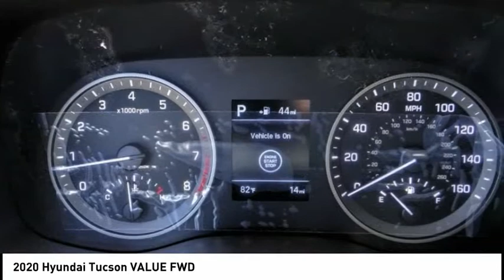2020 Hyundai Tucson TEMECULA MURRIETA MENIFEE HEMET CORONA ESCONDIDO 201140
2020 Hyundai Tucson VALUE FWD

Temecula Hyundai
27430 Ynez Rd.

TEMECULA HYUNDAI PROUDLY SERVING TEMECULA, MURRIETA, MENIFEE, HEMET, CORONA, ESCONDIDO, AND SURROUNDING SOUTHERN CALIFORNIA LOCATIONS. THIS WHITE 2020 Hyundai TUCSON IS EQUIPPED WITH A Engine: 2.0L GDI DOHC 16 Valve I4 DCVVT, AUTOMATIC TRANSMISSION, AND RECEIVES AN ESTIMATED 23 City/28 Hwy MPG. 2020 Hyundai TUCSON VALUE FWD 2020 Hyundai Tucson Value Winter White Value 4D Sport Utility I4 FWD 6-Speed Automatic with Shiftronic 23/28 City/Highway MPG All sale prices exclude leases. All prices plus sales tax, license fees, $85 doc fee and any other government fees. Dealer installed accessories extra. Must finance with Hyundai motor finance using standard rates on approved Tier 1 credit. This Vehicle is Located at: Temecula Hyundai, 27430 Ynez Road, Temecula, California 92591. Dealer Installed accessories are optional and may be purchased for an additional charge.All prices subject to government fees and taxes, any finance charges, any dealer document preparation charge, and any emission testing charge.While we make every effort to ensure the data listed here is correct, there may be instances where some of the factory rebates, incentives, options or vehicle features may be listed incorrectly as we get data from multiple data sources. PLEASE MAKE SURE to confirm the details of this vehicle (such as what factory rebates you may or may not qualify for) with the dealer to ensure its accuracy. Dealer cannot be held liable for data that is listed incorrectly. Stock #: 201140 | VIN: KM8J33A48LU259360 | 2020 Hyundai Tucson Value FWD SECURITY SYSTEM TRACTION CONTROL AIR CONDITIONING Temecula Hyundai FOR DRIVERS IN THE GREATER TEMECULA, MURRIETA, MENIFEE, HEMET, CORONA AND ESCONDIDO AREAS, YOUR SOURCE FOR INCREDIBLE HYUNDAI MODELS IS TEMECULA HYUNDAI 27430 YNEZ RD TEMECULA, CA 92591